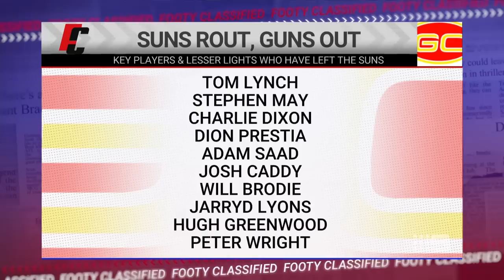Suns and Stuart Dew 'lose faith' in each other as Caro defends her story - Footy Classified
Footy Classified's Caroline Wilson gives us an update on Stuart Dew's future, as she stands by her story about the coach's future at the Gold Coast Suns.